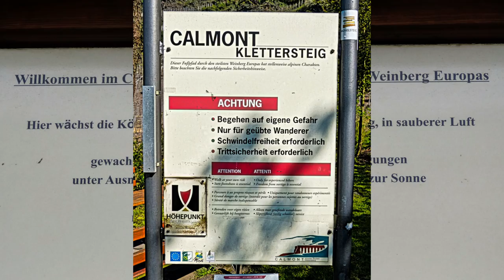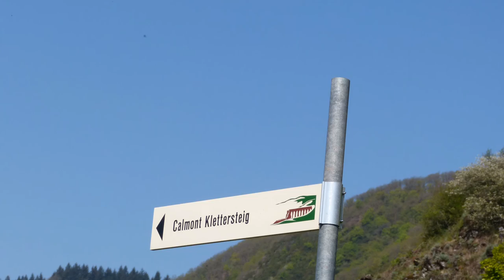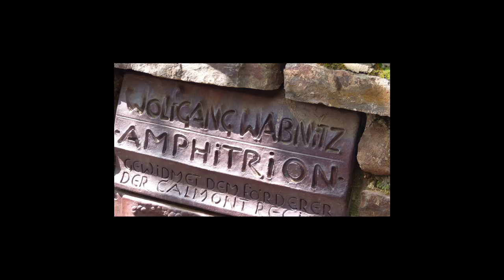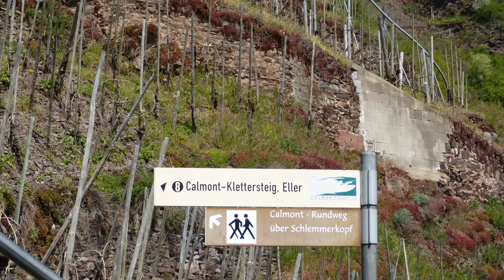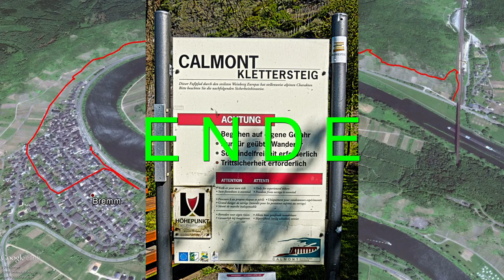Calmont Klettersteig - Von Ediger Eller nach Bremm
Eine Wanderung durch den steilsten Weinberg Europas